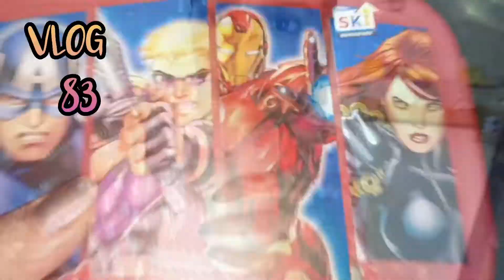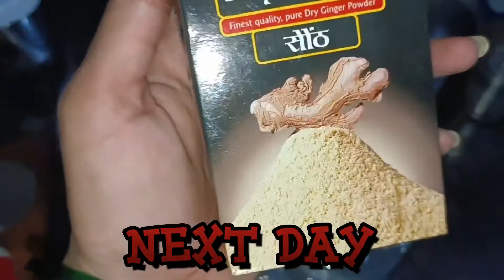vlog 83 || Full day last Saturday 😔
Hello friends ♥️
Sonia Saxena vlog ❤️
Family vlogs ❤️

Instagram.com/msvksaxena